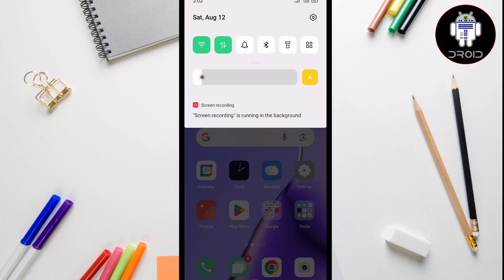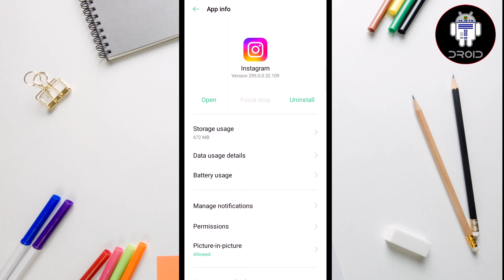How to fix Instagram couldn't refresh feed Android [ 2 WAY ] 100% Solved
Instagram couldn't refresh feed? Why does this error occur? How to fix the Instagram feed not updating error? Try the following methods in the post.